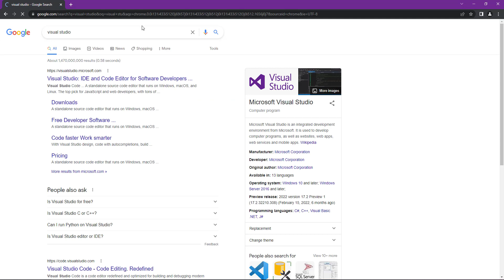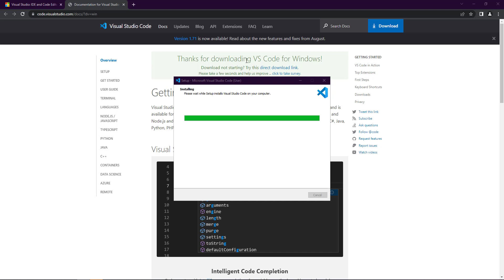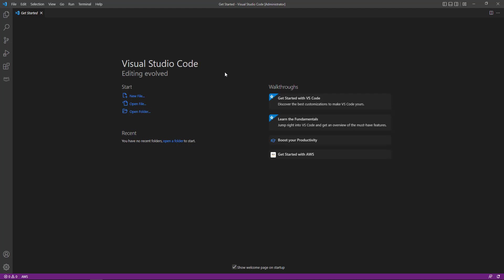Tagalog Java Programming - Text Editor Installation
Welcome sa ating first video sa pag-aaral ng Java Programming. Sa video na ito, uunahin natin ang pag i-install ng Text editor